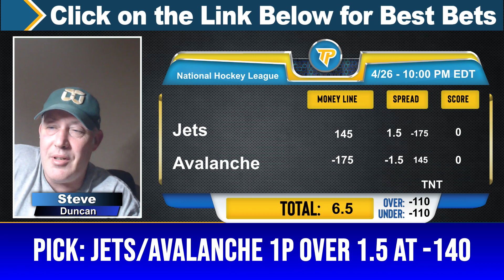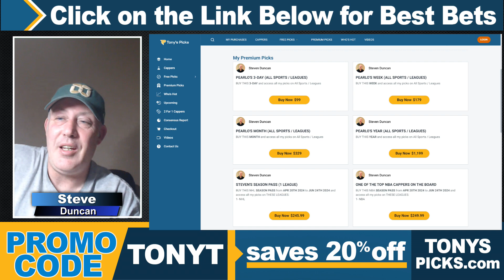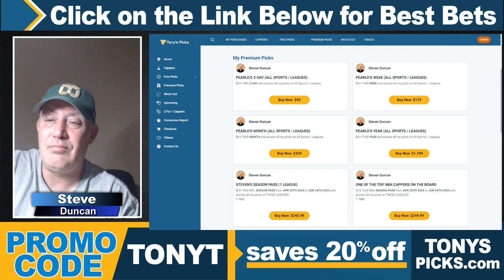4 FREE NHL Picks and Predictions on NHL Betting Tips for Today, Friday 4/26/2024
4/26/2024 FREE NHL Picks and Predictions on NHL Betting Tips for Today,

Games for Today:
0:00 Intro
1:00 New York Rangers vs Washington Capitals
2:38 Vancouver Canucks vs Nashville Predators
3:52 Winnipeg Jets vs Colorado Avalanche
5:48 Edmonton Oilers vs Los Angeles Kings